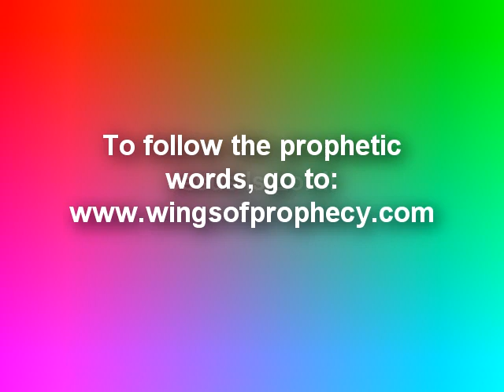Why Is God Being Quieter Than Usual? Is This Happening to You?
Lately, it seems as if God has gone much quieter in the spiritual realm. Are you experiencing this? Anyone have any idea what's going on?